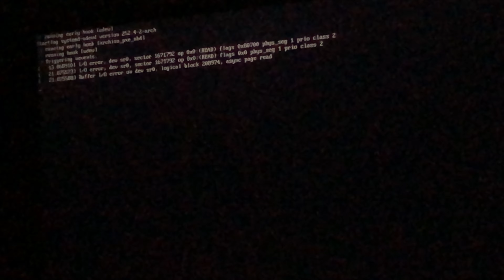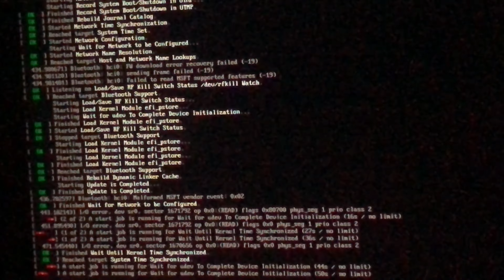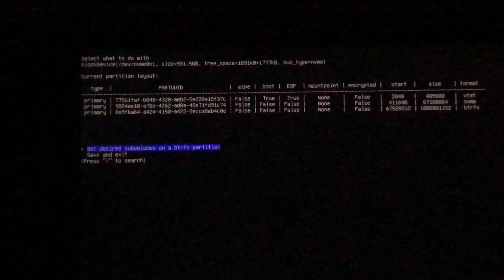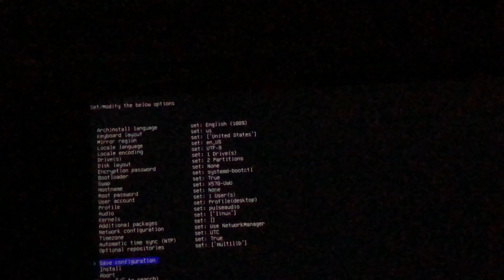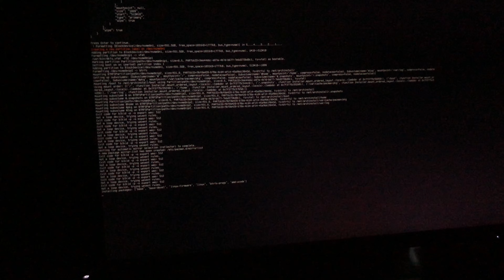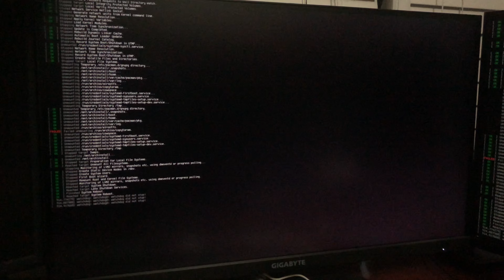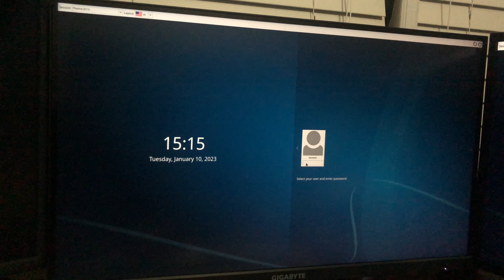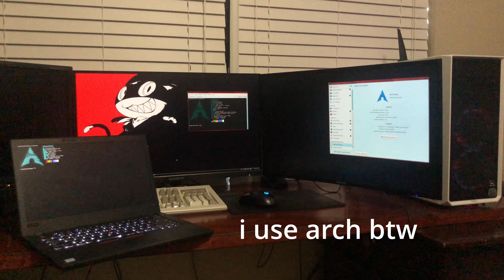Microsoft Ended Support for Windows 8.1 so I Installed Arch Linux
🖕 fuck you microsoft

Since Microsoft ended Windows 8.1 support, which personally I think is the LAST good Windows, I installed Arch Linux on my main desktop. And also flex at the end my dual Arch installs.

RIP Windows 8, 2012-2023, you will be remembered as the last good Windows. You will be remembered in vain.